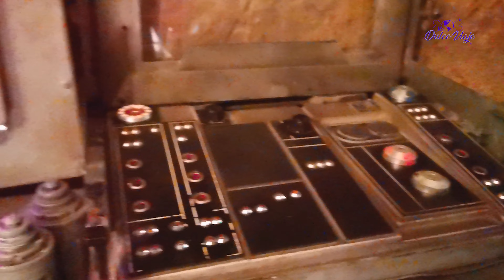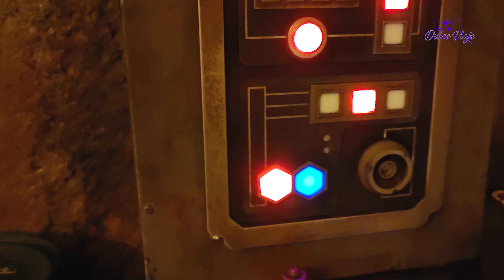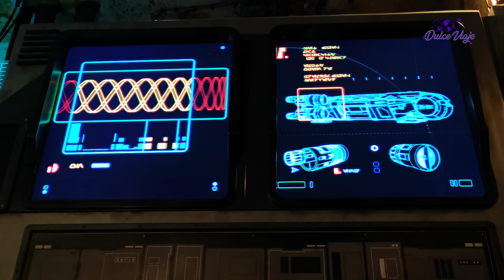STAR WARS | Disney´s Hollywood Studios 2023 | Capítulo 3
¡Bienvenidos a este especial de "Disney´s Hollywood Studios 2023"...!

En este tercer capítulo, emprenderemos el viaje a una galaxia muy lejana, mejor conocida como BATÚ en STAR WARS GALAXY´S EDGE.

Espero que disfrutes este video y ...
¡Que tengas un DulceViaje!

Grabación: 1 de febrero del 2023

Música sin copyright de internet
Arreglo musical "Star Wars, tema principal" por Dulce Urreta

Una producción de @markcomunicacion